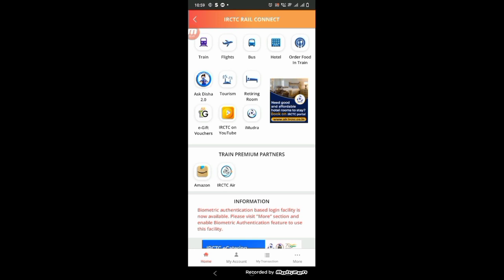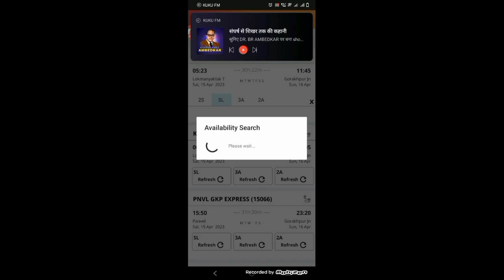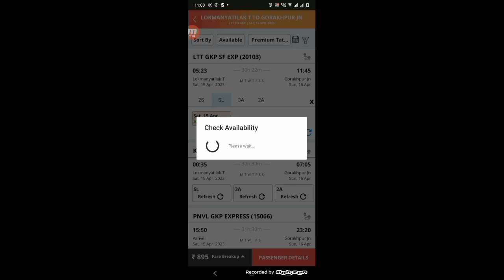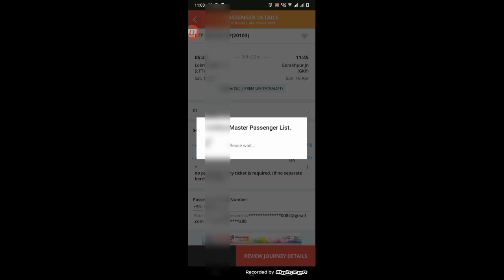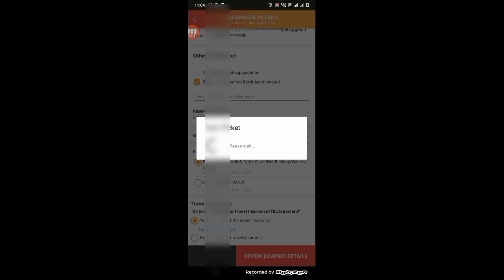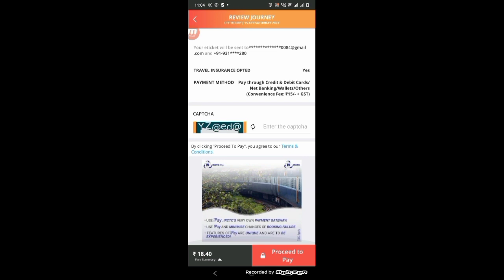IRCTC APP से तत्काल टिकट बुक क्यों नहीं हो पा रहा है | Todat Tatkal Booking | Technical Shailendra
tatkal waiting list ticket confirmation chances,
tatkal ticket confirm book kaise karen,
tatkal ticket kaise book karen,
tatkal ticket kaise book kare confirm 2023,
mobile se tatkal,
mobile se tatkal ticket kaise karte hain,
train ticket,
train ticket booking online,
tatkal train ticket booking in mobile hindi,
tatkal ticket tricks,
Indian railways,
tatkal ticket book kaise kare 2023,
tatkal train ticket booking,
irctc app se tatkal ticket book kaise kare,
irctc app,

tatkal ticket kaise book kare | tatkal ticket booking in mobile | Today Tatkal Booking

►your question

My Camera :-